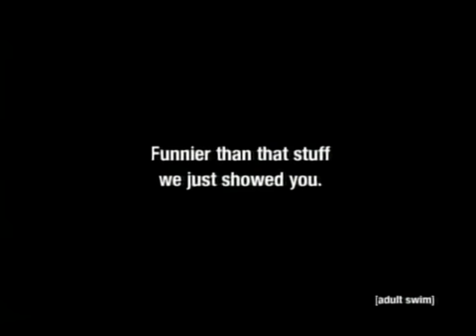Perfect Hair Forever Pilot Outro Bump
Adult Swim Perfect Hair Forever Pilot Outro Bump - November 7, 2004